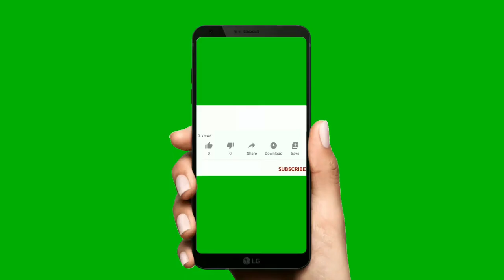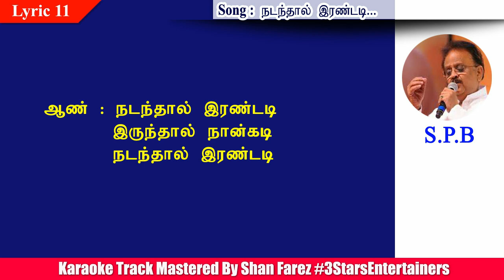Nadanthaal Irandadi Karaoke For Male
Movie : Sembaruthi
Song : Nadanthaal Irandadi  Karaoke For Male
Singer : SPB